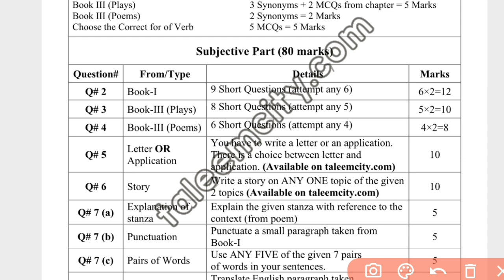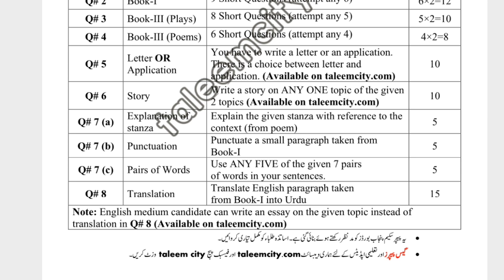1st Year English Paper Pairing Scheme 2023 | 11t Class English Guess Paper 2023 | 11th English Paper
1st Year English Paper Pairing Scheme 2023 | 11t Class English Guess Paper 2023 | 11th English Paper 2023

11th Class English pairing scheme 2023 | 11th Class English Guess Paper 2023 | 11th English Paper
12th English Guess Paper 2023  | Class 11 English Paper 2023 | English Paper 2023
11h Class English Guess Paper 2023 | Class 9 English Paper 2023 | English Paper 2023
11th Class English Guess Paper 2023 | Class 9 English Paper 2023 | English important Paper 11th Class
In this video1-Most Important Question Answer 11th/part 1/1st year FA FSc ICS I.Com D.Com English Book 1 chapter 1 to 15 (Short stories) Guess Paper for All Punjab Board and Azad Kashmir Board students Exam 2023.

2- Most Important Question Answer 11th/part 1/1st year FA FSc ICS I.Com D.Com English Book 3 chapter 1 to 3 (Play chapters) Guess Paper for All Punjab Board and Azad Kashmir Board students Exam 2023.

3- Most Important Question Answer 11th/part 1/1st year FA FSc ICS I.Com D.Com English Book 3 Poems 1 to 20 (Poems) Guess Paper for All Punjab Board and Azad Kashmir Board students Exam 2023.

4- Most Important Question Answer 11th/part 1/1st year FA FSc ICS I.Com D.Com English Letters and Applications,Stanza Reference to context,Punctuation,Pair of words,Story,Translate in to Urdu Paragraph Guess Paper for All Punjab Board and Azad Kashmir Board students Exam 2023.

35 Most Important Pair of words Guess
11th English MCQs Objective Guess 2023
Solve Guess 1st year English
1st year English
FA part 2 English Guess 2023
FSc part 1 English Guess 2023
ICs part 1 English Guess 2023
I.Com part 2 English Guess 2023
best solve notes English for all board students
English notes class 11 lahore board
Plays most important short questions 2023 exam
Play and Poems easy solved notes 2023
1st year pair of words guess 2023
11th class English letters and Applications guess 2023
1st year English best solve notes 2023
English notes class 11
FA FSc ICs I.Com English Essay guess 1st year
11 class important essay
Bise lahore Multan Application guess 1st year
part 1 final guess of Reference to context
FA FSc ICS I.Com stories,letter,Application guess11th Class English Guess Paper Board Exam 2023
11th FA English Guess Paper Board Exam 2023
11th FSc English Guess Paper Board Exam 2023
11th ICS English Guess Paper Board Exam 2023
11th I.Com English Guess Paper Board Exam 2023
1st year Class English Guess Paper Board Exam 2023
1st year FA English Guess Paper Board Exam 2023
1st year FSc English Guess Paper Board Exam 2023
1st year ICS English Guess Paper Board Exam 2023
1st year I.Com English Guess Paper Board Exam 2023
Class 11 Class English Guess Paper Board Exam 2023
Class 11 FA English Guess Paper Board Exam 2023
Class 11 FSc English Guess Paper Board Exam 2023
Class 11 ICS English Guess Paper Board Exam 2023
Class 11 I.Com English Guess Paper Board Exam 2023
English Guess paper class 11
English Guess Paper inter part 1
English Guess Paper 1st year
11th English Guess 2023
1st year English Guess 2023
class 11 English Guess 2023
Inter part 1 English Guess 2023
Guess English 2023 class 11
Guess English 11th class 2023
11th class English idioms guess paper 2023
English 11th Class 2023 Guess Paper | 11th Class English Guess Paper 2023 | 11th English Question Paper